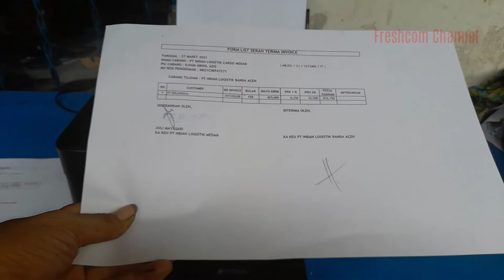Kertas berhenti di tengah, printer Epson Error sensor Paper Jam | Printer Narik kertas Lewat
Printer Epson narik kertas error lampu kertas menyala, Epson Paper Jam | Printer Narik kertas Lewat, kertas sangkut di printer epson